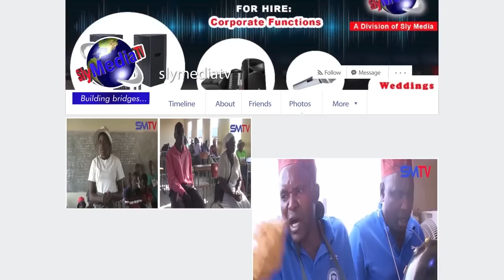Chipari Charema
ABOUT

VISION

MISSION